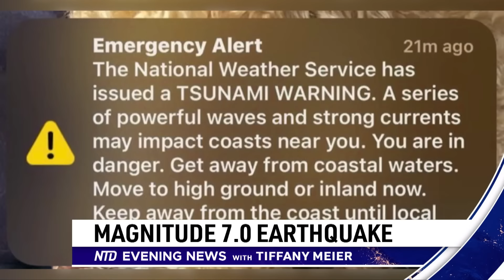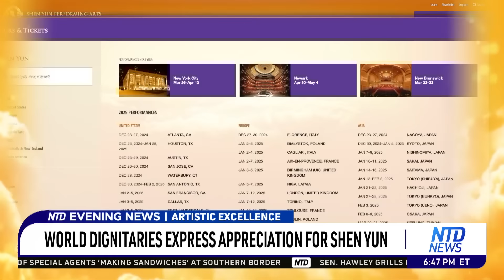NTD Evening News Full Broadcast（Dec. 05)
00:00 NTD Evening News--12/5/2024
01:57 Updates On Killing Of Unitedhealcare CEO
05:58 California: Tsunami Warning Canceled After Magnitude 7.0 Quake
07:37 Secret Service Creates New Aviation Division
09:57 Hegseth Meets Senators, Urging Favorable Vote
13:02 Musk, Ramaswamy Discuss Doge With Lawmakers
14:37 Macron To Appoint New Prime Minister
15:59 Amnesty International Accuses Israel Of Genocide In Gaza
19:50 CC Committee: How To Prevent War With China
22:13 Taiwan Calls House Speaker, China Sanctions U.S. Firms
23:26 Newsom Visits California-Mexico Border
27:57 Supreme Court Weighs Tennessee Transgender Law
34:30 World Dignitaries Express Appreciation For Shen Yun
37:58 RPT: No Texas Fans Caught In Bottle-Throwing Incident
39:27 Big 12 Commissioner Yormark Critical Of Playoff Rankings
40:32 A's Sign Pitcher Luis Severino To 3-Year Deal
41:24 Detroit Vs. Green Bay On Thursday Night Football
42:31 Biden Attends Final WH Tree Lighting As President